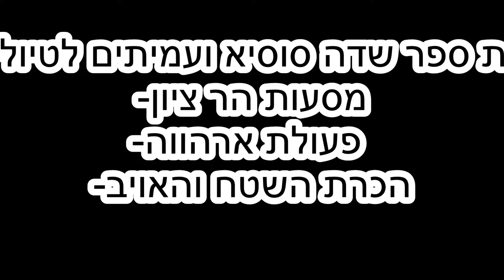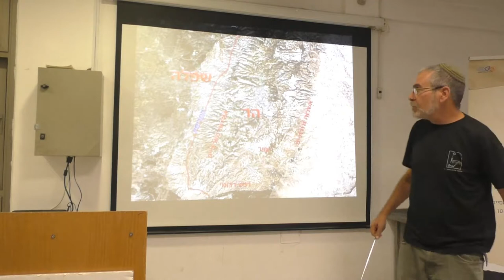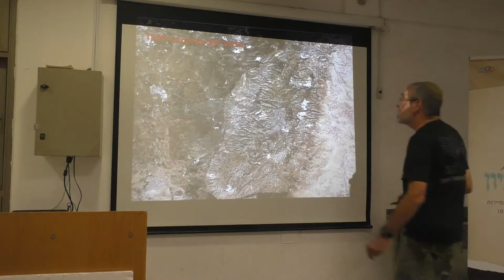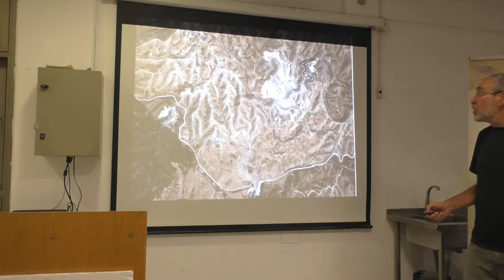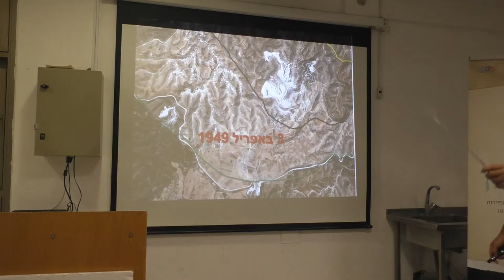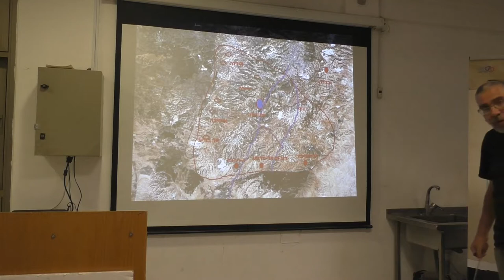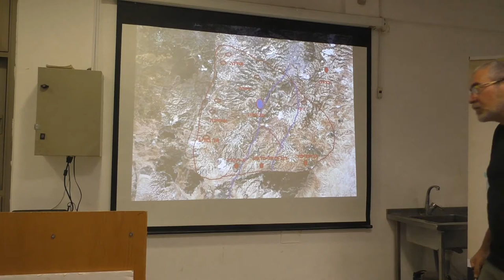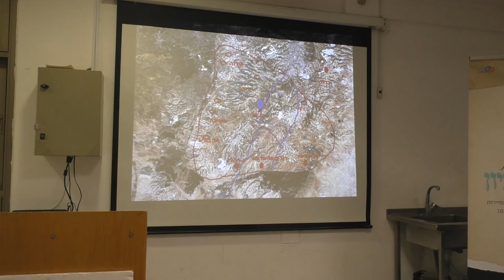19097בי"ס שדה סוסיא ועמיתים לטיולים' -ט"ז אלול תשע"ט-פעולת ארהווא-שטח ואויב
19097בי"ס שדה סוסיא ועמיתים לטיולים' -ט"ז אלול תשע"ט- מסעות מאיר הרציון פעולת ארהווא- הכרת שטח ואויב של מקום העולה על ידי אריה קליין. הפקה לשם שמים